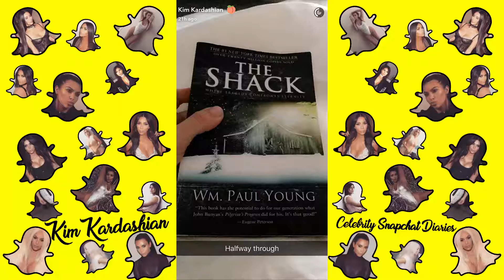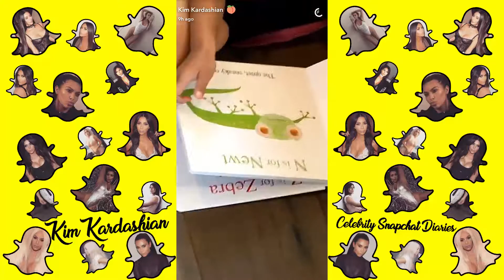Kim Kardashian ► Snapchat Story ◄ 2 March 2017